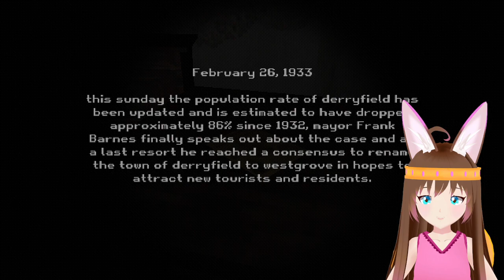DONT CAMP HERE - Westgrove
You are a freelance amateur videographer selling your footage to TV shows, news channels, weddings, etc.

Today will be just another job... in Westgrove